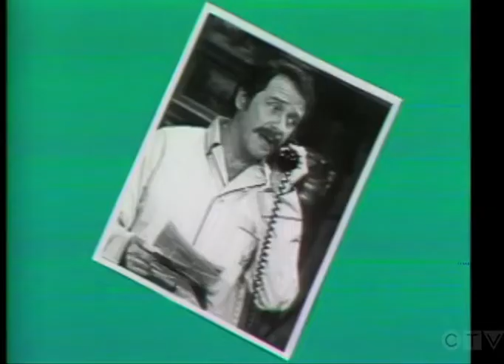All's Fair S01E17 Presidents Request Part 2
From the CBS short lived series sitcom All's Fair. It features Richard Crenna and Bernadette Peters as they start off in Washington DC.